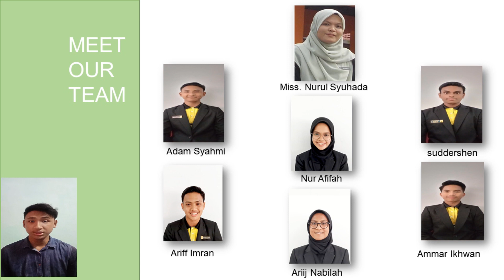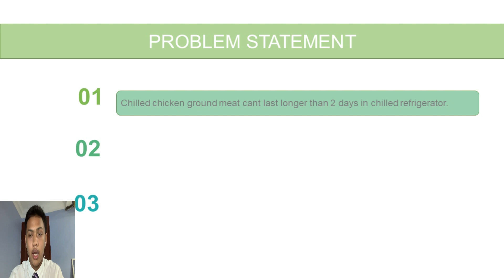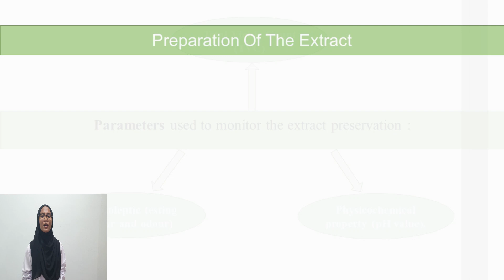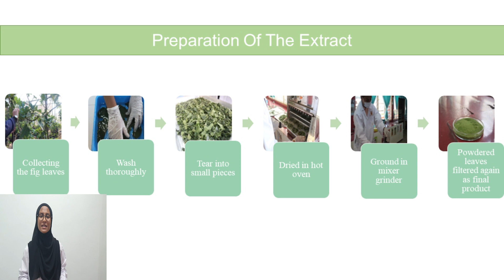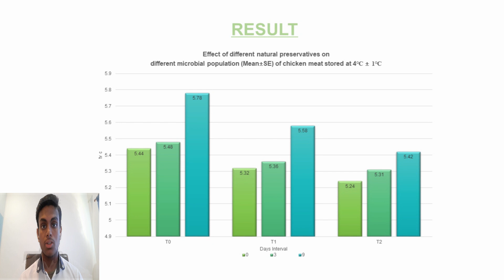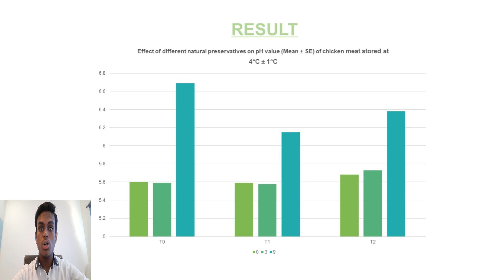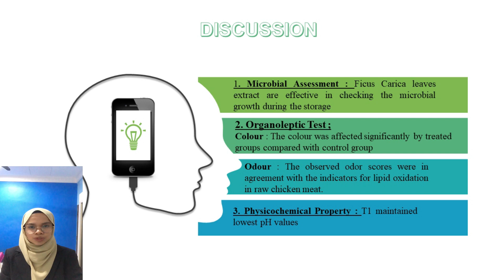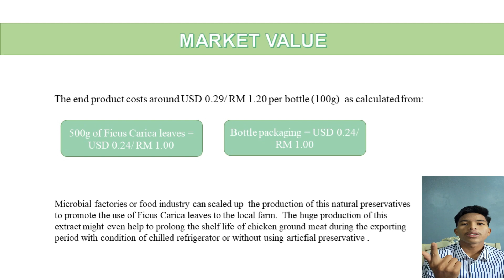MIYIO2021 FICUS CARICA ( SM SAINS TUANKU JAAFAR )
This innovation is about how FICUS CARICA works as a natural preservative for chilled chicken ground meat.